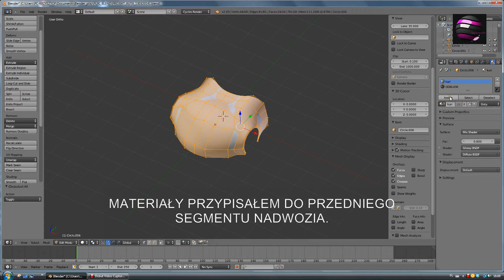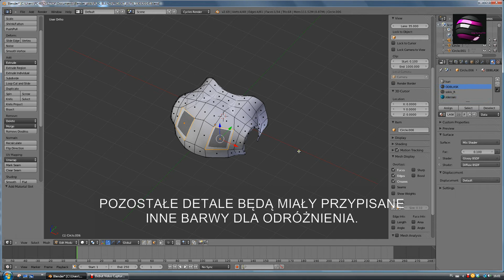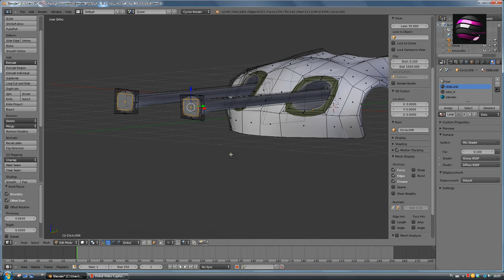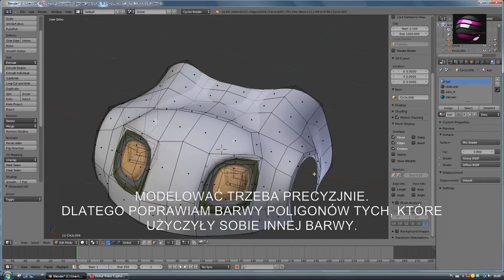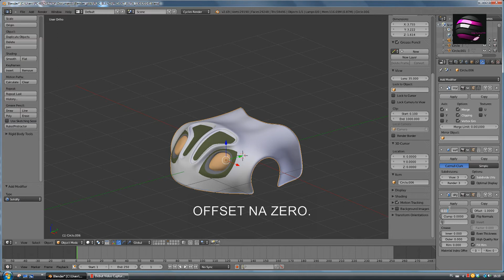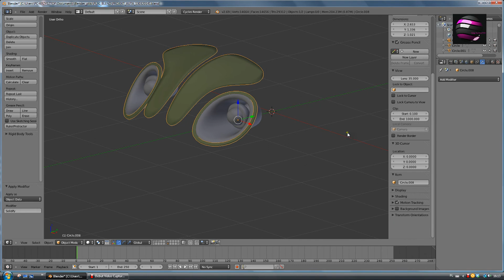BLENDER MODELOWANIE WIELOSEGMENTOWE PORADNIK PL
Poradnik o zaawansowanym modelowaniu wieloelementowym w Blenderze. Taka technika doskonale sprawdza się przy modelowaniu samochodu, bowiem z bryły głównej można wyodrębnić w łatwy sposób elementy do osobnego modelowania. Elementy wyodrębnione przystają do elementu zasadniczego. Przykład modelowania reflektora samochodowego odseparowanego od karoserii.